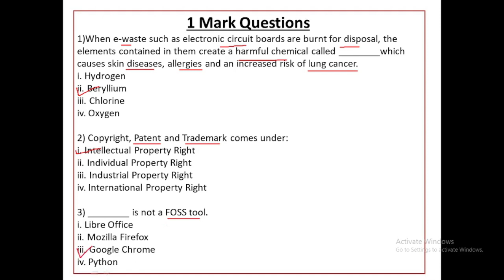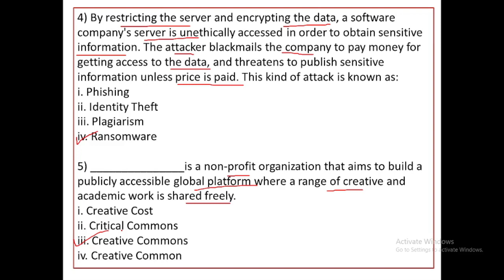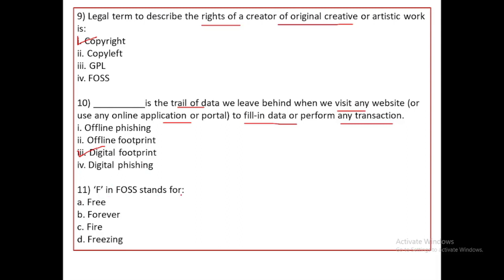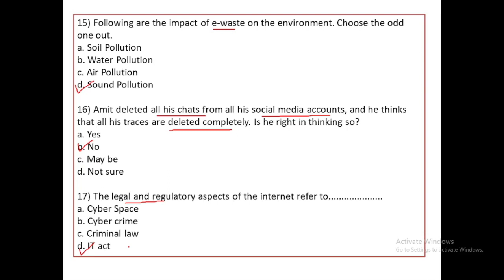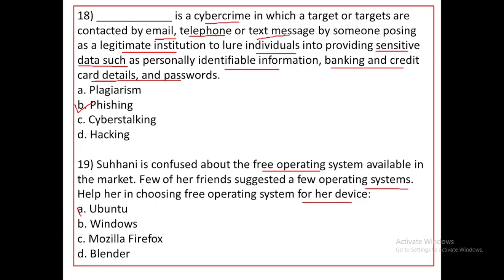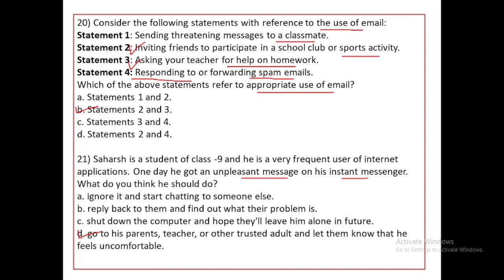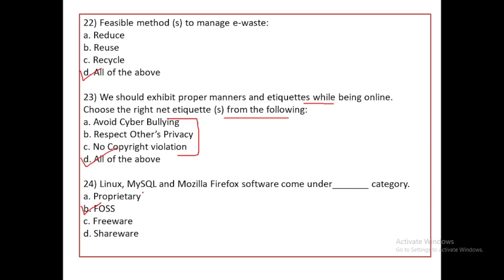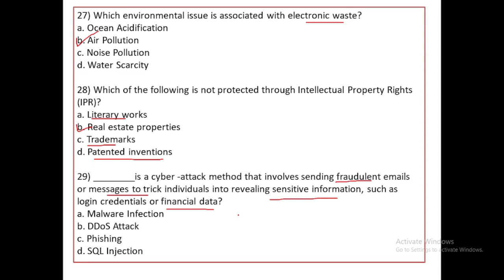Societal Impacts Class 12 IP Important Questions | PYQ Societal Impacts Class 12 | CBSE Exam , 2024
Societal Impacts Class 12 IP Important Questions | PYQ Societal Impacts Class 12 | CBSE Exam , Class 12